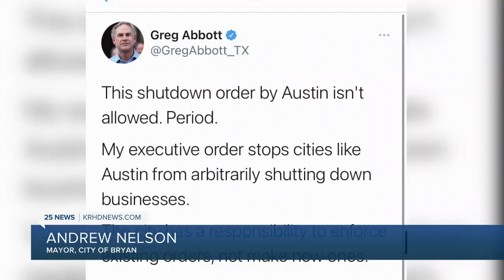State and local leaders clash